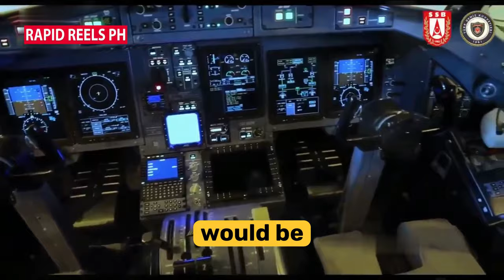LONG RANGE PATROL AIRCRAFT ACQUISITION PROJECT OF THE PHILIPPINE AIR FORCE: 100% FUNDED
In this video, we delve into the remarkable journey of the fully funded Long Range Patrol Aircraft Acquisition Project of the Philippine Air Force. Join us as we uncover the significant strides in defense and progress with this inspiring tale.

Explore how this project is set to enhance the capabilities of the Philippine Air Force and contribute to national security. Learn about the advanced features and capabilities of the Long Range Patrol Aircraft that will shape the future of defense in the region.

Don't miss out on this insightful look into how this acquisition project is a crucial step towards strengthening the defense capabilities of the country.

If you're intrigued by defense developments and progress, this video is a must-watch!

OUTLINE:

00:00:00 The Importance of Long Range Patrol Aircraft
00:00:32 The Acquisition Project Timeline
00:01:59 Key Takeaways